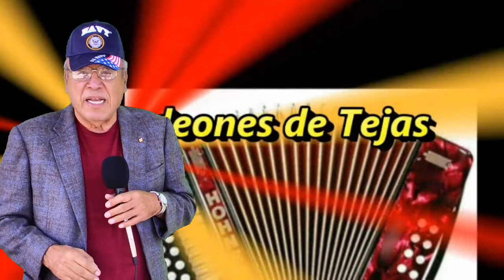Acordeones de Tejas TV Show 2204